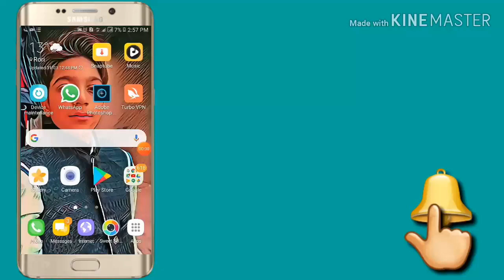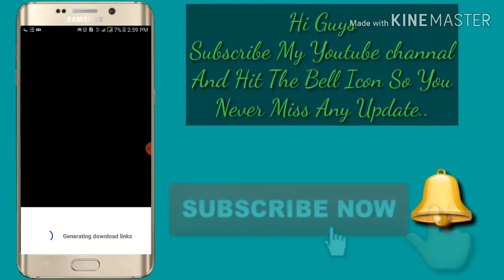How To Save Any Hotstar Video In Mobile Gallary